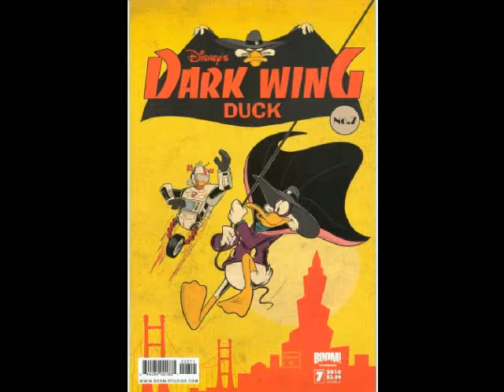VIDEO GAME CORNER Darkwing Duck NES NINTENDO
I take the struggle of reviewing Darkwing Duck for the NES.  This video gave me a ton of grief so please forgive the quality.